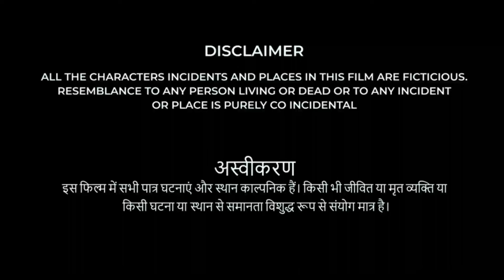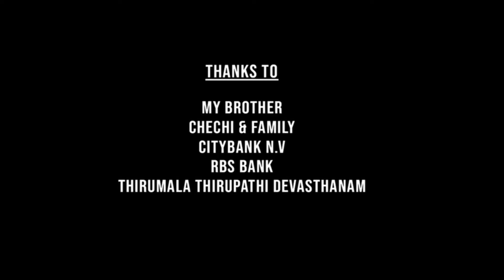Veera Simha Reddy Full Movie In Hindi Dubbed | Nandamuri Balakrishna | Shruti Haasan | Review & Fact